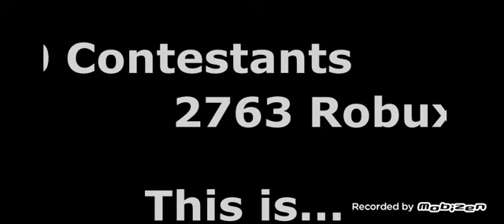Kaiju Paradise Elimination | Intro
This is Kaiju Paradise Elimination!

20 contestants will be battle for the grand prize of 2763 Robux!

Inspired by Battle for Dream Island by @BFDI and BFDI Randomized.